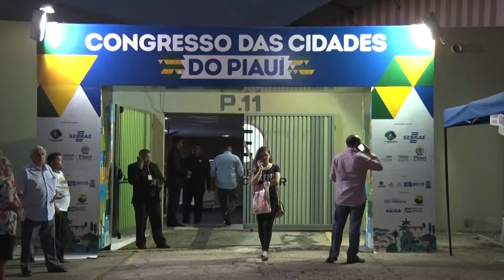II CONGRESSO DAS CIDADES